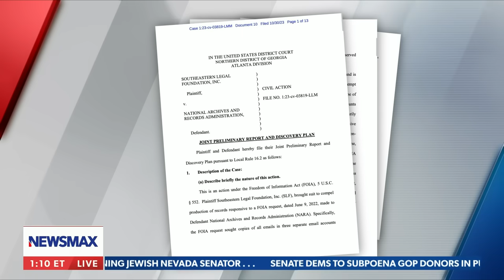Rep. Comer: The National Archives are under our radar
Rep. James Comer comments on the alleged corruption of the Biden family, the failures of the National Archives and the records of emails and bank receipts he and his team are uncovering on NEWSMAX's "Newsline"